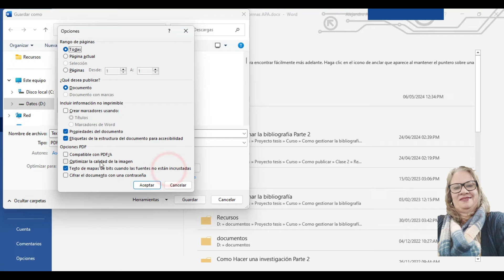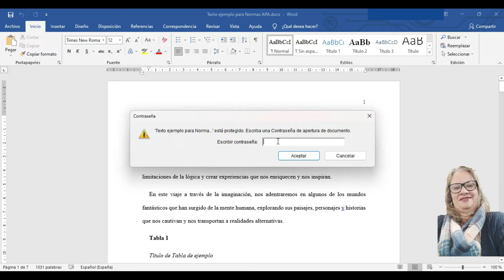👉 Convertir documento de Word a PDF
✅ ¿Necesitas convertir tus documentos de Word a PDF de manera rápida, sencilla y sin perder el formato original?
En este tutorial te guiaremos para convertir documentos de Word a PDF en un clic.

✅  Aprenderás a:
Convertir documentos de Word a PDF con la herramienta integrada de Word: Descubrirás cómo utilizar la función de conversión a PDF integrada en Microsoft Word, obteniendo un archivo PDF de alta calidad y sin necesidad de software adicional.

✅  Este tutorial es ideal para:
Estudiantes, profesores y profesionales que trabajan con documentos de Word.
Usuarios que necesitan compartir documentos en formato PDF para mayor seguridad y facilidad de lectura.
Personas que buscan alternativas gratuitas y eficientes para convertir archivos de Word a PDF.

ÍNDICE
00:00 Introducción
00:19 Convertir de Word a PDF
00:48 Poner palabra clave al PDF